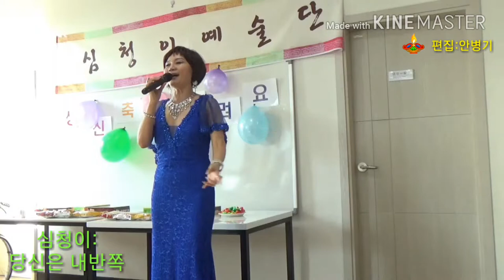심청이:당신은 내반쪽 마린요양병원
2017년11월16일 마린요양병원에서
심청이:당신은 내반쪽을 노래한 영상입니다♭♬♪♩♪♬♭